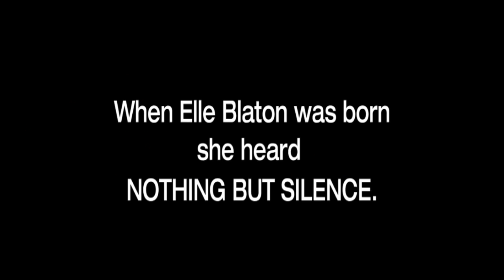Elle's Story: Cochlear Implants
Born profoundly deaf, Elle was able to hear for the very first time after bilateral cochlear implant surgery at Mass. Eye and Ear.  See (and hear) this amazing child's story.